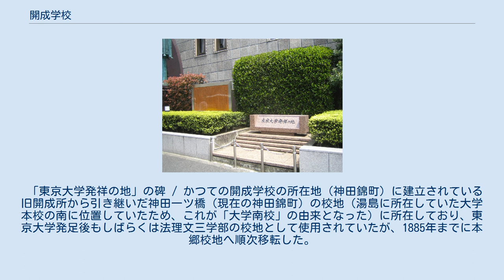開成学校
後期「開成学校」（1873年） 開成学校（かいせいがっこう）は、明治時代初期、東京府に設立された文部省管轄の洋学研究・教育機関で、当時のいわゆる「専門学校」（高等教育機関を意味し、後年の専門学校令に準拠する旧制専門学校とは異なる）の一つである。
 明治初期の官立機関としての「開成学校」は、明治元年（1868年）9月から明治2年12月（1870年1月）までの初期開成学校と、明治5年8月（1872年9月）から1877年（明治10年）4月までの後期開成学校に大別される。
前者は、文久3年に発足した旧幕府直轄の開成所が、慶応4年5月（1868年4月）の江戸開城により閉鎖されていたものを明治新政府が接収し同年9月に「開成学校」として復興した。
後者は、大学南校が第一大学区第一番中学として改編されたものを1873年（明治6年）4月に「（第一大学区）開成学校」と改称し、その後さらに東京開成学校と改称した。
また開成学校・大学南校および東京開成学校の関係者の多くが1873年発足の明六社に参加している。
 1877年、東京医学校と統合されて（旧）東京大学が発足し、同大学の法文理三学部の母体となった。
このため現在の東京大学の直接の前身機関の一つと見なされている。
 1873年11月4日：学制二編により開成学校語学課程（英・独・仏の3科）・独逸学教場・外国語学所を併合し（旧）東京外国語学校設立。
英・仏・独・清・魯（露）の5語学科を設置。
このため現在の東京外国語大学はこれをもって「建学」の年とし、直接の前身機関としている。
 開成学校の源流は、外国の文献を研究、教育するための学校として、安政4年（1857年）江戸幕府により新設された蕃書調所であり、これが文久3年（1863年）8月に開成所と改称されたものが開成学校の直接の前身である。
 開成所は幕府滅亡と明治維新により、1868年（慶応4年）いったん閉鎖されていたが、同年8月1日（旧暦6月13日）、これを接収した明治新政府は、同年10月27日（明治1年9月12日）、旧称を引き継いで「開成学校」として再開。
オランダ出身の宣教師グイド・フルベッキが教師に就く。
翌1869年2月27日（明治2年1月17日）に正式に開校した。
外国語による教授を正則、訳本による教授を変則とした。
この時期の開成学校は洋学教育・翻訳・出版許可・新聞開版免許の公布を担当する政府機関でもあった。
 教育においては、欧米人教師による英・独・仏三学科の授業（教師の使用言語に対応した区分であった）が行われた。
1869年8月15日（明治2年7月8日）の「大学校」発足により医学校とともにその「分局」となり、さらに1870年1月18日（明治2年12月17日）、大学校の「大学」への改称にともない、開成学校は大学南校へと改編された。
 明治3年7月12日（1870年8月8日）、国漢学派と洋楽派との対立内紛による（大学）本校（昌平学校の後身）の閉鎖（洋楽派の勝利）により「大学」はほとんど機能停止に陥ったため、大学南校は事実上独立した。
大学南校は富国強兵・日本の近代化のため、全国から優秀な人物として推薦を受けた貢進生を集め、御雇い外国人から英語・フランス語・ドイツ語を学ばせ、その中の更に特に成績優秀な者をイギリス・フランス・ドイツ等の外国へ留学させ、これを洋学教育に生かすための役割を担った。
明治4年7月18日（1871年9月2日）の「大学」廃止と文部省設置により、7月21日（新暦9月5日）同省管轄となった大学南校は「南校」と改称され、同年9月25日（新暦11月7日）、文部省は一時これを閉鎖して南校貢進生を全員退校させ、貢進生制度廃止などの改革を行い、翌10月に学則を改正しあらたに生徒を募集し再開した。
これらの結果、南校は外国人教師による「普通科」教育に重点をおく機関となったが、そのレベルはなお外国語修得を中心とする中等教育相当に止まっていた。
 大学南校は、明治5年8月3日（1872年9月5日）の学制頒布により「第一大学区第一番中学校」（学制における中学校）へと改編されたが、この頃には外国語による「普通科」の課程を修了する学生が出てくるようになった。
このため、1873年（明治6年）4月10日には「専門学校」に転換され、再び「（第一大学区）開成学校」と称した。
この際、教授言語は原則として英語...